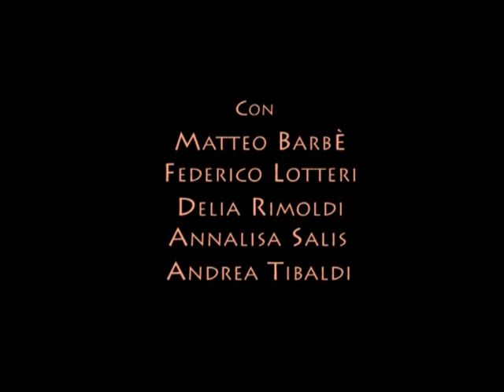NARCISO A MEGLI OCCHI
di
PATRIZIO LUIGI BELLOLI
GIUSEPPE MANENTI

con
MATTEO BARBE'
FEDERICO LOTTERI
DELIA RIMOLDI
ANNALISA SALIS
ANDREA TIBALDI

regia
PATRIZIO LUIGI BELLOLI